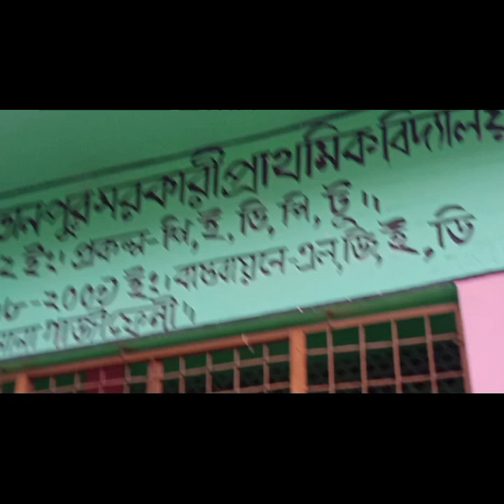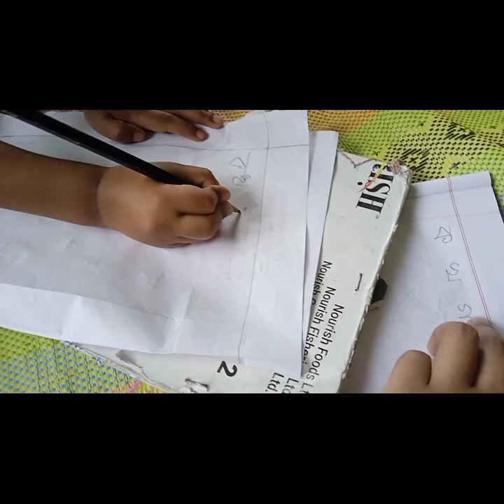ছেলের স্কুল থেকে ফিরে এসে তাড়াতাড়ি করে কীভাবে রান্না করলাম villagelife dailyvlog cooking #